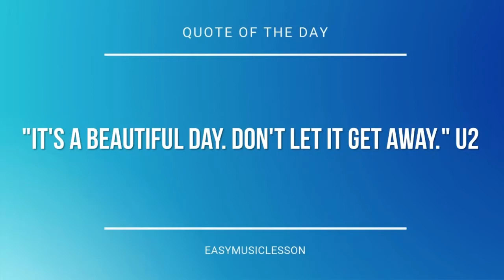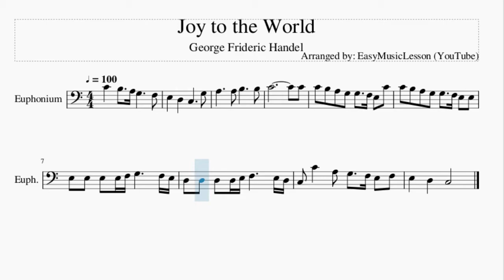Euphonium Sheet Music: How to play Joy to the World by George Frideric Handel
Here is a sheet music/tab video on the song Joy to the World by George Frideric Handel on the euphonium. A euphonium sheet music arrangement which is transposed to notes that are easily played by euphonium, for the song Joy to the World by George Frideric Handel.

EasyMusicLesson2 teaches you to play the your favorite instrument, through well-arranged sheet music so that you too can learn how to play Joy to the World by George Frideric Handel on the euphonium as fast as you can. A euphonium sheet music with backing tracks to help your play the song better.

Chords of Euphonium arrangement:
C Maj   C Maj   G Maj   C Maj   F Maj   G Dom 7   C Maj   C Maj
C Maj   C Maj   G Maj   A Min   F Maj

Melody notes of Euphonium:
C4             C4
C4 B3 A3 G3 G3   F3 E3 C4
C4 B3 A3 G3 G3   F3 E3 E3
E3 E3 E3 E3 F3 G3     F3 E3
D3 D3 D3 D3 E3 F3     E3 D3
C3 C4   A3 G3   F3 E3 F3